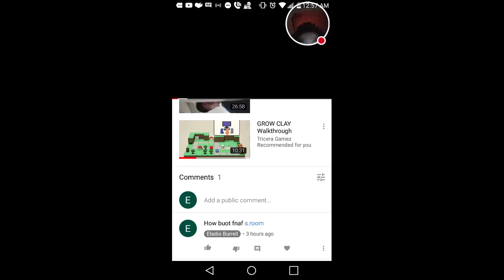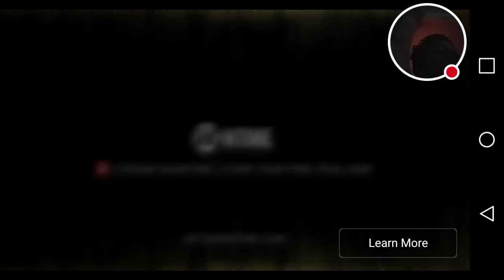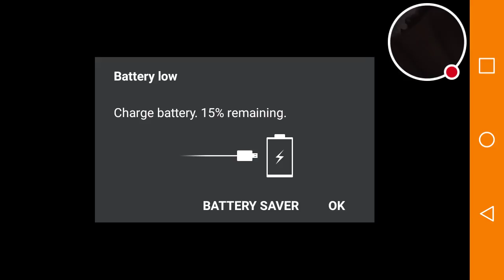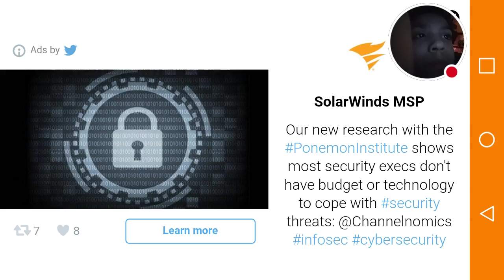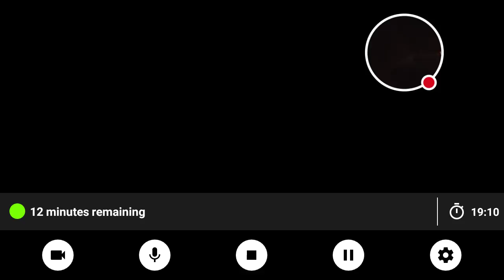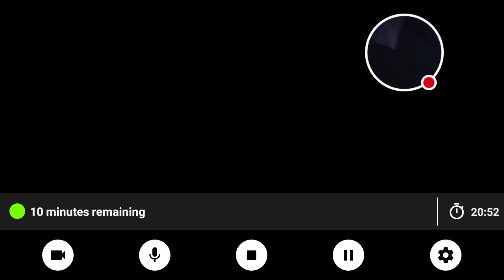My Crafting and Building Stream. Byc#2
Watch me play Crafting and Building!